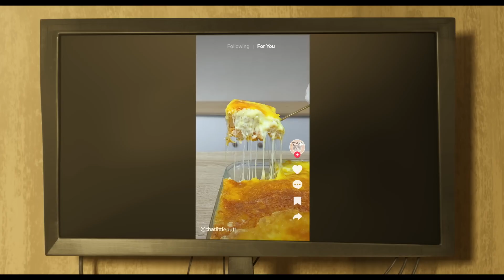The Garfield Movie - New Trailer (HD) SONY PICTURES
Garfield has an unexpected reunion with his long-lost father, a scruffy street cat who draws him into a high-stakes heist.